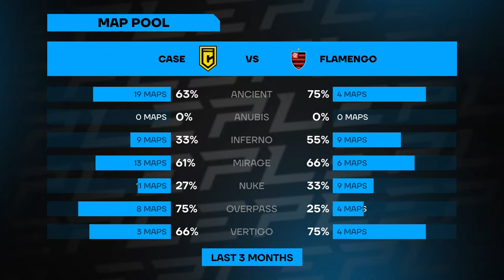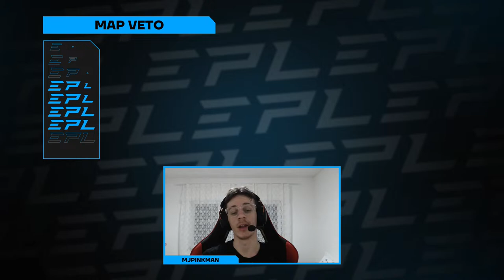[EN] Case vs Flamengo, Galorys vs 9z Academy | EPL World Series: Americas Season 6 | Day 4